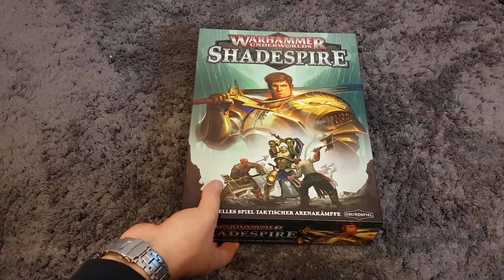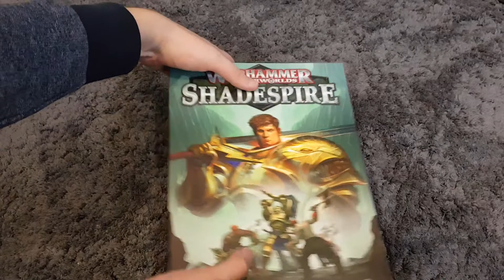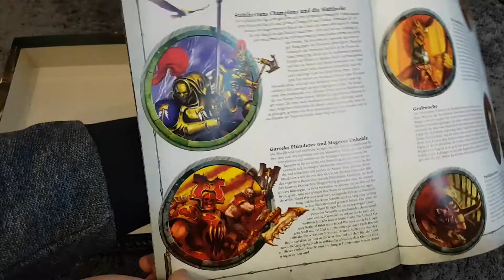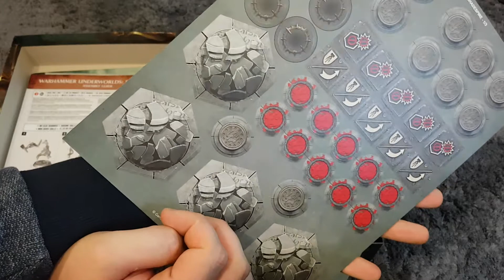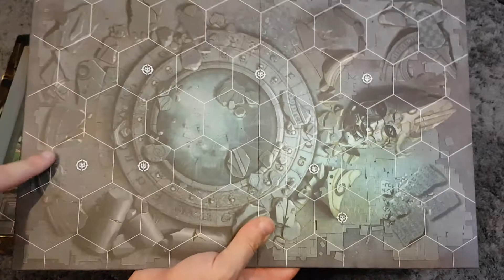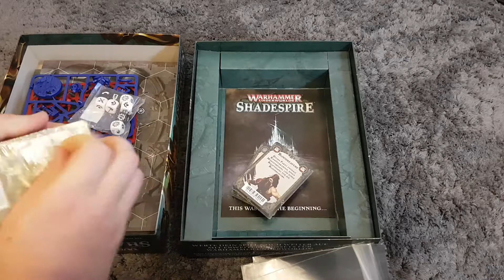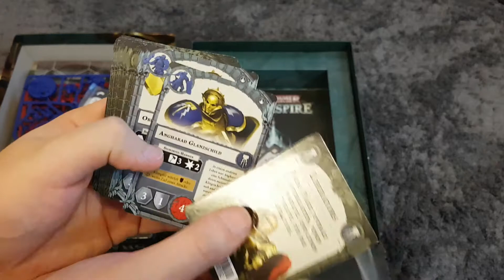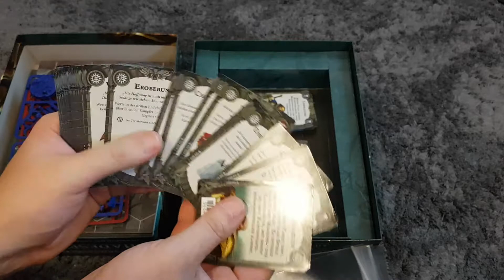Warhammer Underworlds: Shadespire★ First german HD Unboxing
In diesem Video packen wir schon vorab die Version des Warhammer Underworlds: Shadespire spieles aus und schauen was sich dort drin befindet für den gewissen wert von ...

Instagramm : murexx19

anspruchsvolle Tabletop,3D Drucker, Gameplays und Unboxing Videos und vieles mehr von mir sehen.;D
Ich selbst 23 betreibe,dass Hobby Tabletop und Zocken für mein Leben gern,schaut aber selbst vorbei und
macht euch einen Eindruck vom Murexx. Wenn es euch gefällt
last einen Daumen da,ihr habt ja zwei.Für weitere Videos einfach mal den Abo button drücken und keine Angst,
der beist nicht :D damit macht ihr mir eine große Freude und unsere gemeinsame Community wächst dadurch.

Bis zum nächsten mal euer MUREXX

niveauvoll verabschiedet..

wenn ihr bock habt lasst doch gleich mal ein Comment oder Like da.
Dadurch werden mehr Videos hochgeladen für euch..